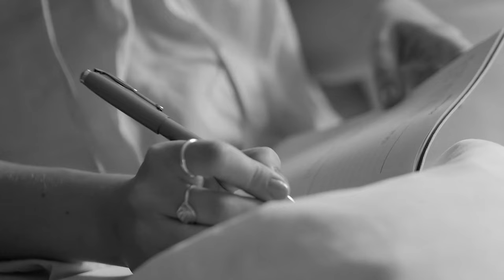Ovo je životna priča bake Milke Perić Crvenkapice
Svako mjesto na svijetu ima svoje heroje, ljude koji su, manje ili više poznati, ali ljudi koji šire dobrotu i ljubav gdje god da su. Udbina je imala je svoju heroinu - baku Milku Perić koju su zvali Crvenkapica...

Posebnu zahvalnost i zasluge u nastajanju ovog videa dugujemo gospodinu Iliji Šljiviću, koji je na svom YouTube kanalu "Surovi život" objavljivao video zapise o baki Milki, ali prvenstveno pomagao joj i širio istinu o toj divoj ženi koju smo svi voljeli.